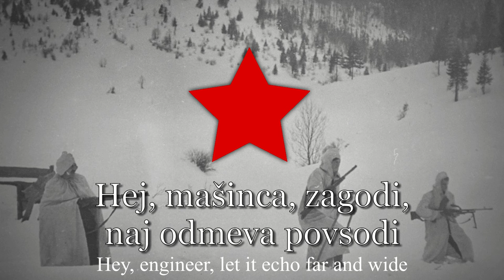"Hej, Brigade!" - Anthem of The Slovene Partisans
I am not a native speaker of slovenian, if there are discrepencies between the translation and the lyrics feel free to point them out in the comments